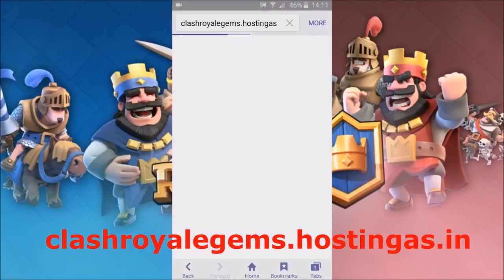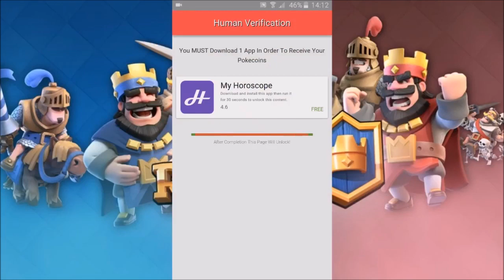MAX PEKKA VS PRINCE | Clash Royale Super Challenge #19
FEATURES
• Duel players from around the world in real-time in both 1v1 and 2v2 Battles